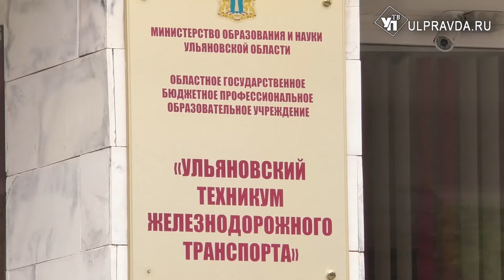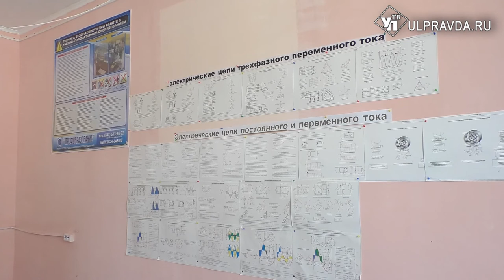В Ульяновске из старших по дому и мастеров ЖКХ сделают профессионалов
Жилищно-коммунальной сфере нужны специалисты нового поколения. Работа со счетчиками, с такими системами как «Умный дом» требует от человека специальной подготовки.